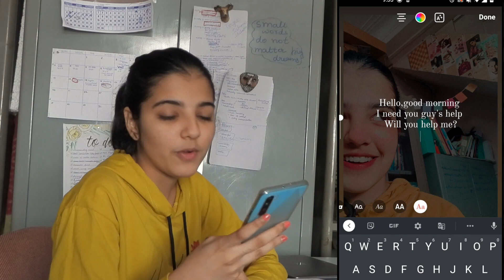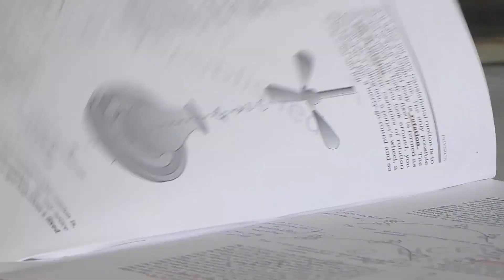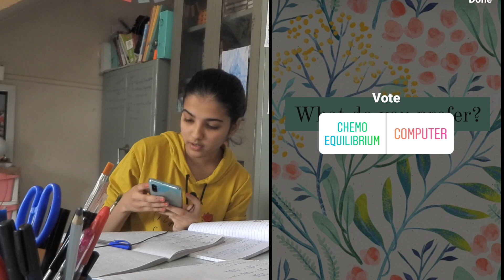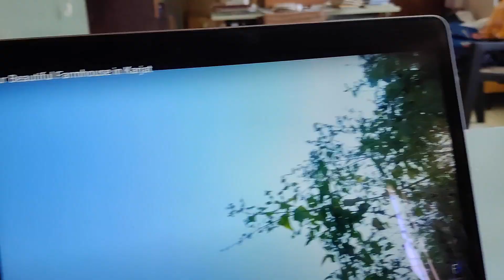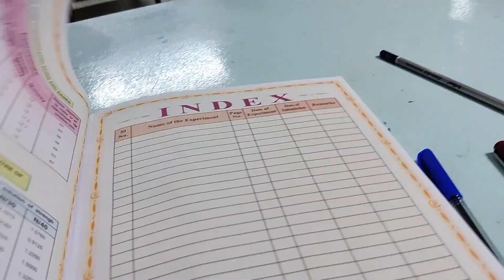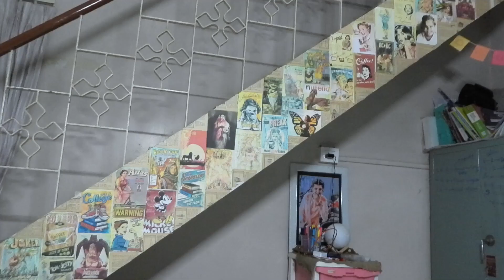Instagram followers control my studies | Shrutakeerti Pnp.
hello guys,
I am so happy with how this video has turned out to be,
I love that I can combine both my studies and this crazy YouTube together and make something out of it.

3. | dan and drums|bottle you up.

BYEEE